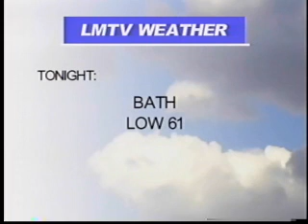LMTV News Fri, Sept. 12th, 2008